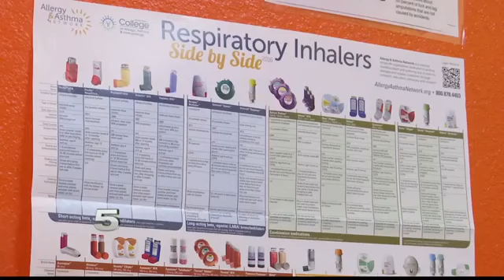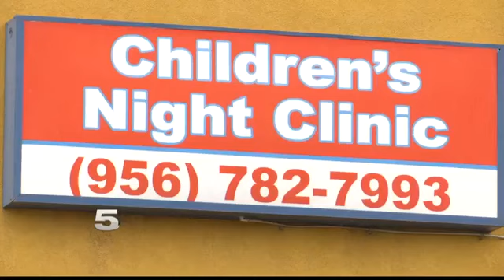Parents Warned to Avoid Treating Children with Prescription Medications from Mexico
A local pediatrician says some of the medicines can cause hallucinations or even liver damage in children.